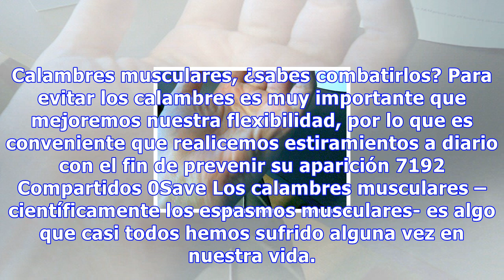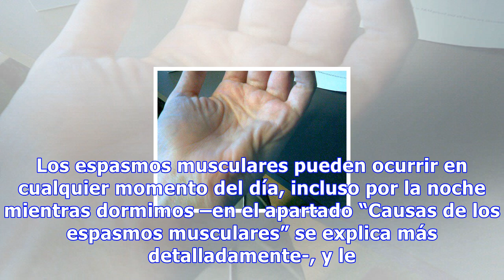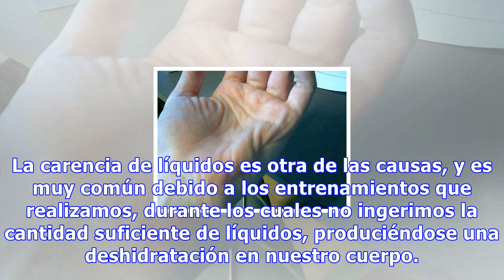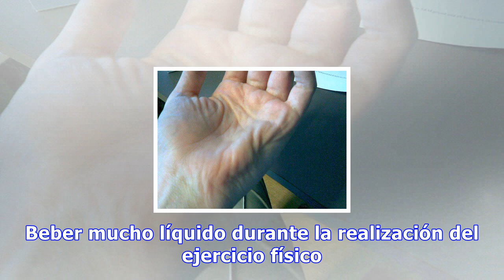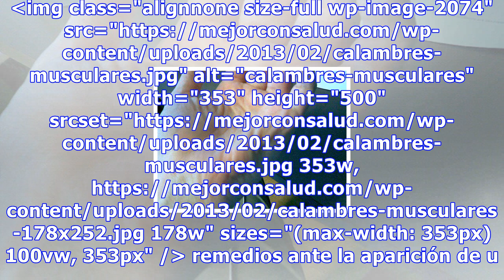Calambres musculares, ¿sabes combatirlos?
Calambres musculares, ¿sabes combatirlos? Para evitar los calambres es muy importante que mejoremos nuestra flexibilidad, por lo que es conveniente que realicemos estiramientos a diario con el fin de prevenir su aparición 7192 Compartidos 0Save Los calambres musculares –científicamente los espasmos ...